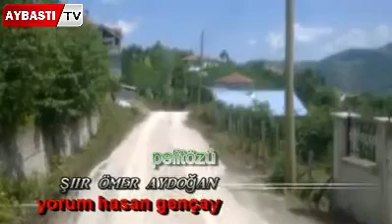Ordu Aybastı Pelitözü Beldesine Yazılan Şiir